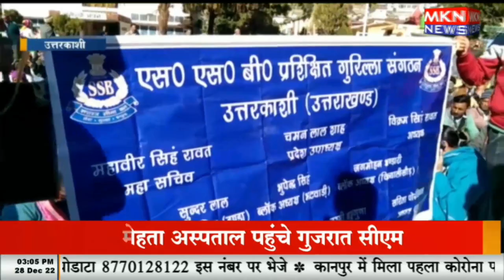गुरिल्लाओं का संगठन भड़का